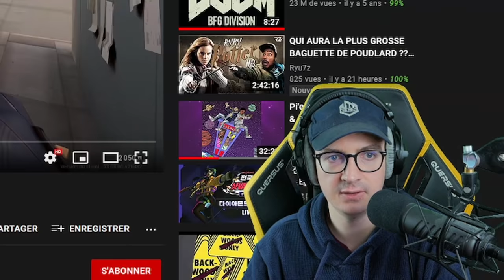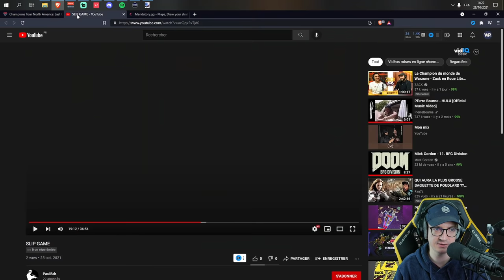COACHING LIVE Platine 1 - Reyna / Split (VALORANT FR)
Dans ce coaching live, je découvre le gameplay de Paulux en Platine 1 sur Split avec sa Reyna. Paulux a un profil assez courant : plutôt habile individuellement (voir même meilleur que la majorité des joueurs dans sa game), il peine parfois à avoir suffisament d'impact pour assurer la victoire sur ses parties. Je reviens donc sur son rôle en défense (malheureusement le fixe B qui est pas très opti pour reyna) et en attaque (ouvreur, parfois coupe), tout parlant de ses prises de décisions.